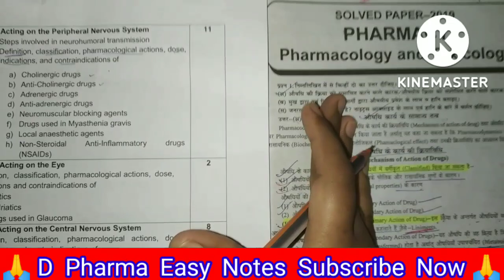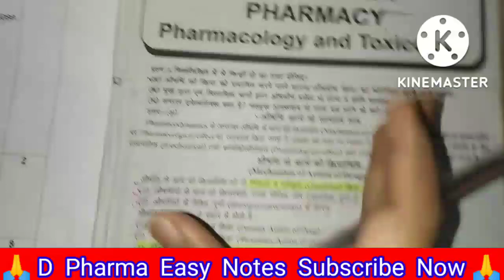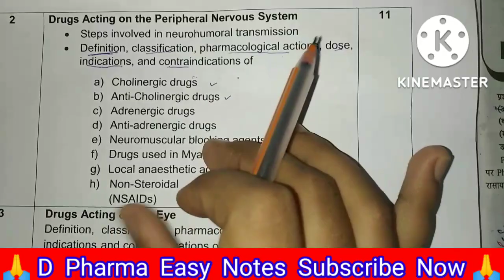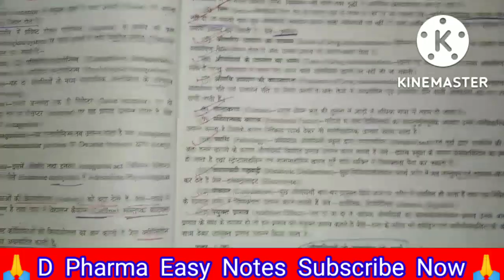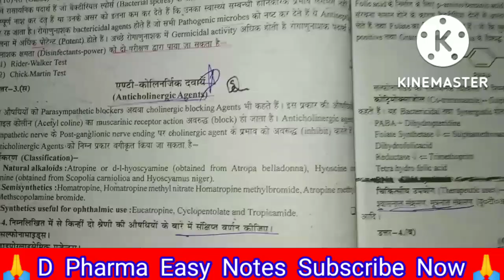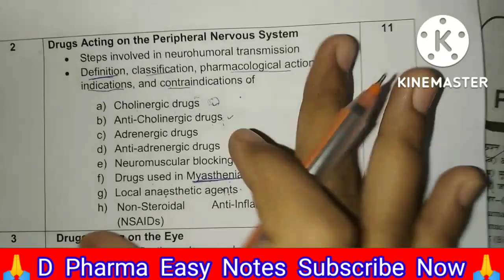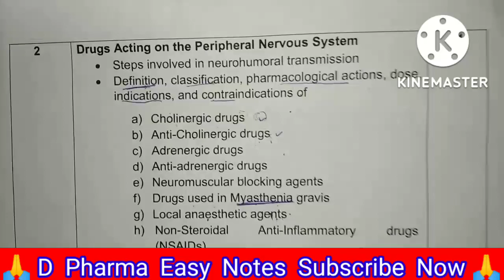Most important Questions Pharmacology 👍Exam में हर साल जरूर आएगा Pharma 2nd year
important Questions Pharmacology 👍Exam में हर साल जरूर आएगा Pharma 2nd year